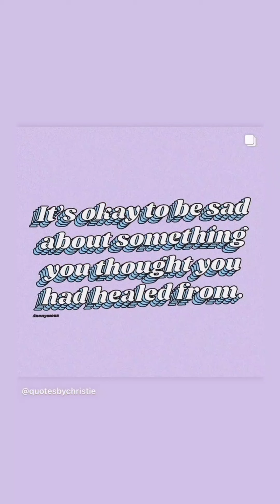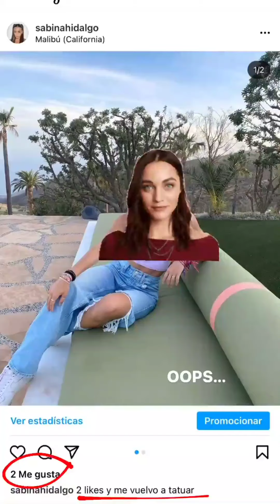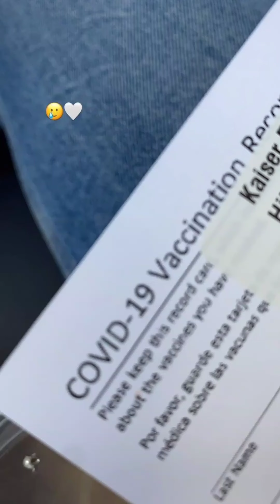Sabina Hidalgo - Stories do mês de Abril + Conta Secundária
Este vídeo é um copilado dos stories que a Sabina Hidalgo (sabinahidalgo) postou em seu Instagram no mês de Abril. Nesse mês ela viajou muito com o grupo! Saíram de San Luis Obispo onde gravaram ''Baila'' e foram até Malibu ficando por um tempo, mas logo foram para LA, e ela tomou a vacina da covid. Após isso, partiram em direção ao Hawaii, porém agora ela já está de volta ao México.
Entre tudo isso postou alguns stories na sua conta secundária (yosoylachicaca) que estão inclusos no vídeo! Esperamos que gostem. 💞